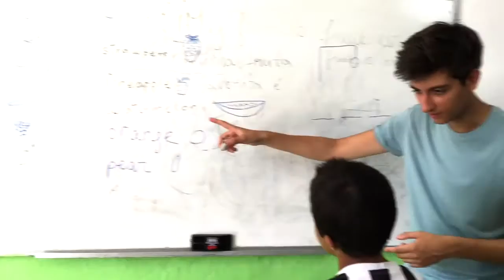ForProssica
6 interns from 6 different have gathered to Brazil for one purpose: To make a difference! They have been working with PROSSICA, a non-profit organization that aims to build growth and development among the troubled youth of Fortaleza, Brazil.